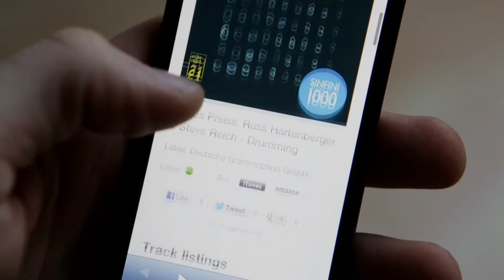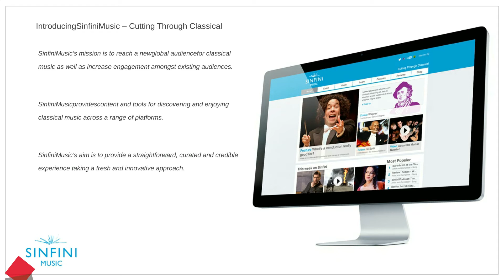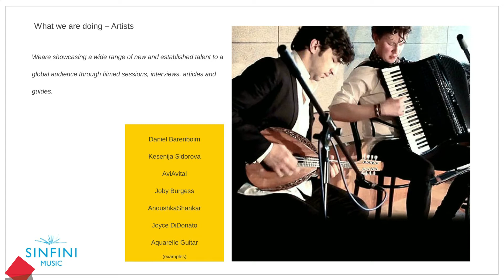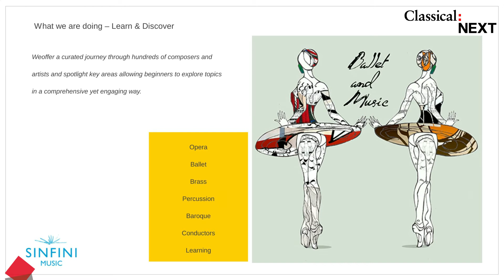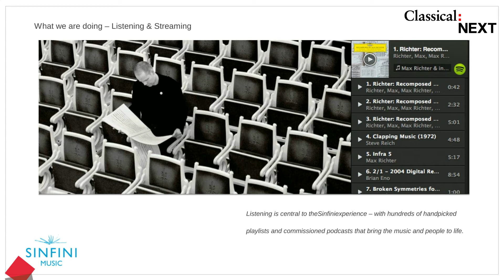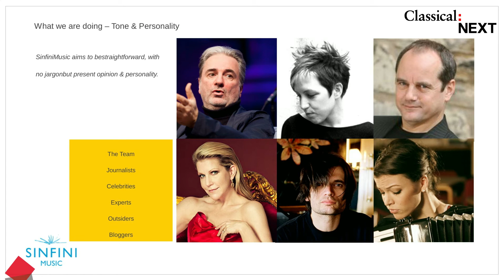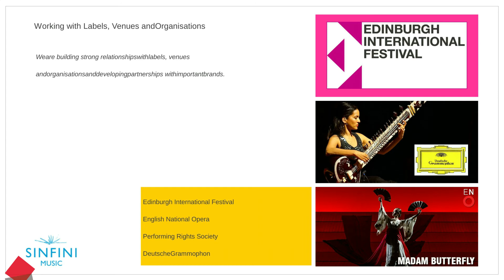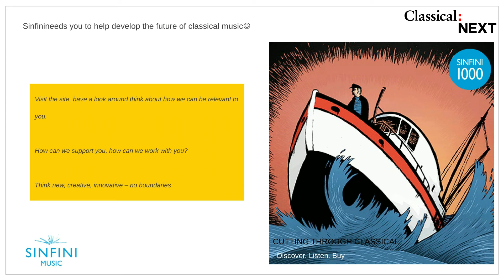Sinfini Music - Making Classical Music Digital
Tina Poyser presenting at Classical:NEXT 2014

Sinfini Music is an online classical music destination for new and existing audiences, making music come alive through features, filmed sessions, animations, interviews and comic strips.

Launched in November 2012 and funded by Universal Music, Sinfini Music is editorially independent, covering music and releases from all record labels, artists and venues. Label owners, artist managers, orchestra executives, festival organisers, writers and performers are all invited to attend this session to discover a new and exciting platform for classical music.

Learn how they can benefit and get involved and explore the most effective ways to reach new audiences for classical music.

TINA POYSER is the General manager of Sinfini Music

Classical:NEXT - The global meeting for all art music innovators aims to unify the global classical and art music scene, enabling it to work better together. Its focus is on innovation, increasing relevance and effectiveness in both business and creative aspects of the industry. In addition, Classical:NEXT aims to push for positive change within the professional scene as well as society as a whole.